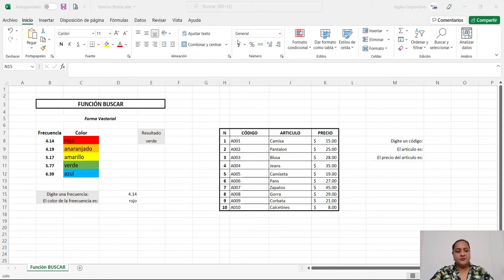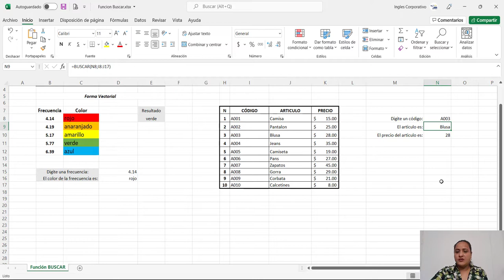Ingles Corporativo-Función Buscar